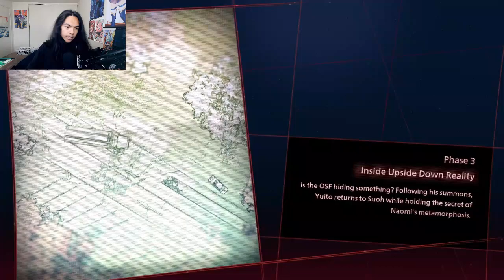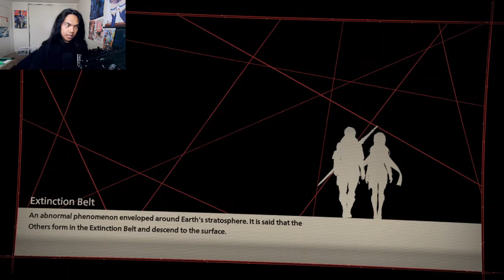Scarlet Nexus - Part 4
We got sent to do another mission, where everyone ended up being in one place all together. Karen was the one who started it. What is he up to, and why?

Brand: Shinobee
Processor: 4.0GHz
Ram: OLOY 32gb DDR4
Memory Speed: 3600GHz
Hard Drive: 512gb SSD + 1tb SSD
GPU: PNY Nvidia GeForce GTX 1050ti 4gb
CPU: AMD Ryzen 3 4300GE